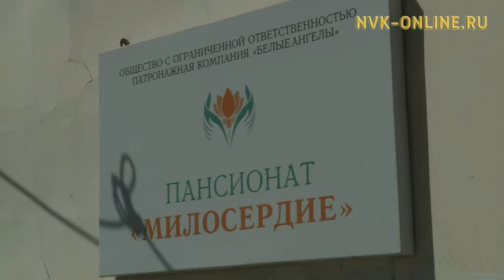Работники и пациенты пансионата для пожилых «Милосердие» отпраздновали Ысыах